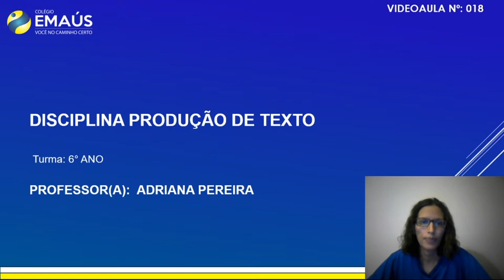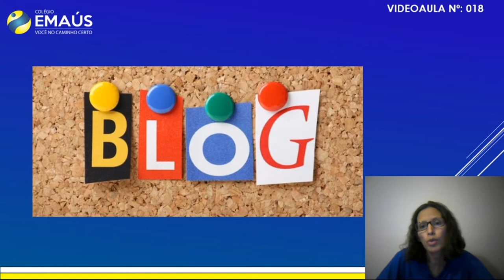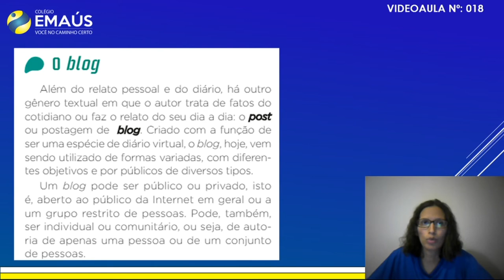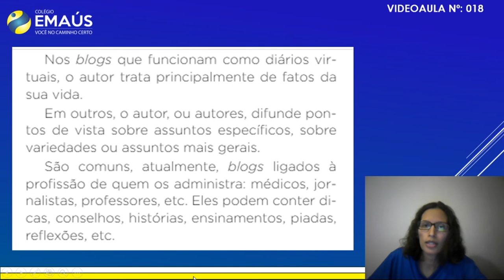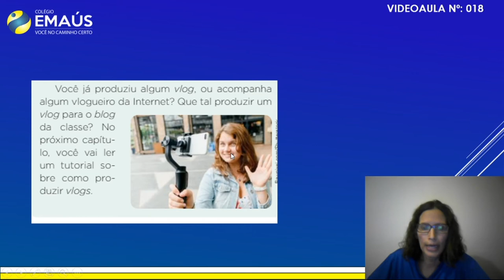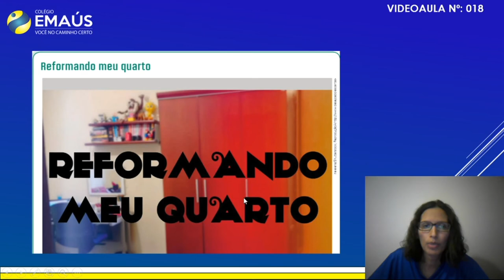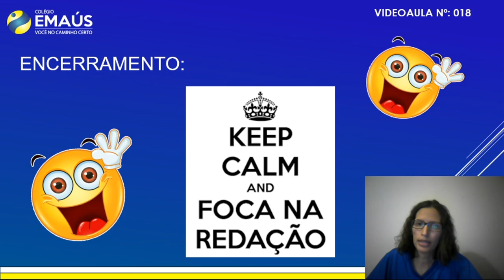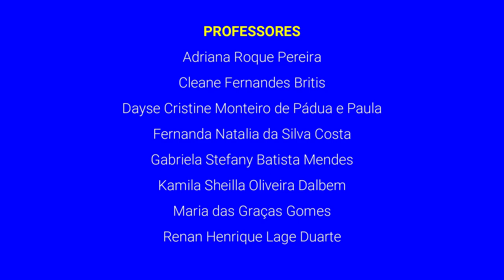6º ANO_SEMANA 010_VID018_PRODUÇÃO DE TEXTO